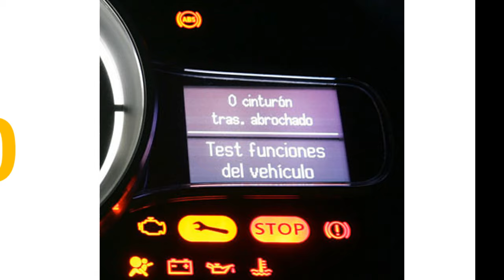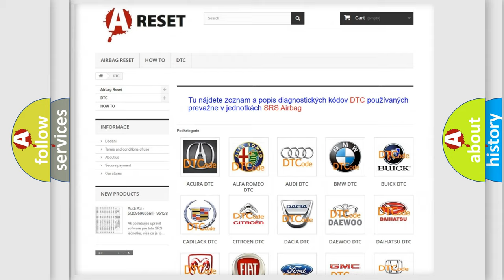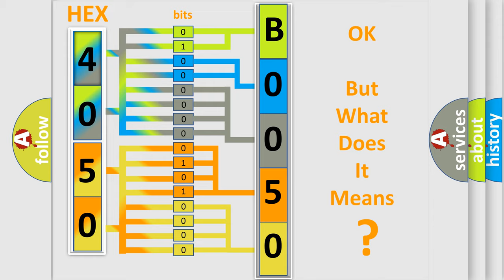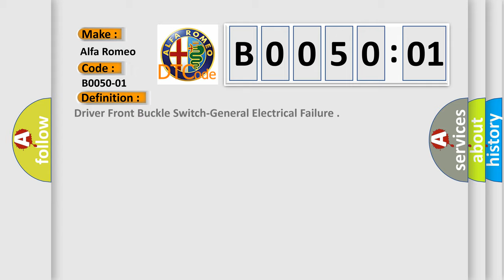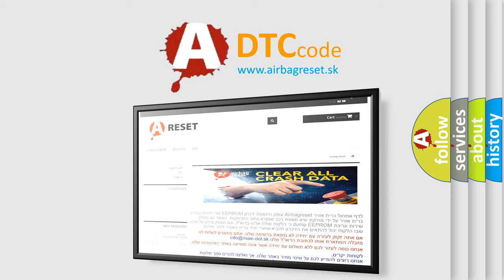DTC Alfa-Romeo B0050-01 Short Explanation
Contents:
0:21 Basic DTC analysis according to OBD2 protocol standard.
1:48 Insight into programming
2:58 A diagnostically understandable description of the Diagnostic Trouble Code
3:05 Basic error definition

Make:
Alfa Romeo
Code:
B0050-01
Definition:
Driver Front Buckle Switch-General Electrical Failure
Description:
Module detects that two switch lines from separate circuits are coupled together.
Cause:
2 Switch Lines From Separate Circuits Coupled Together
Failure Type: